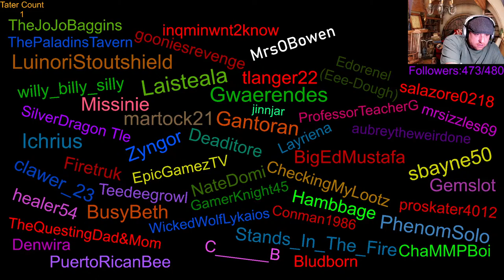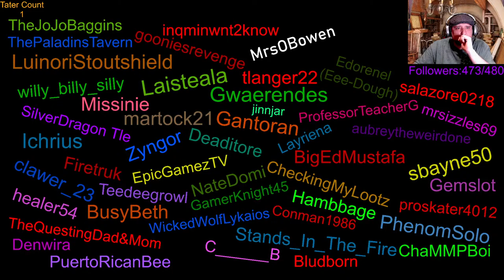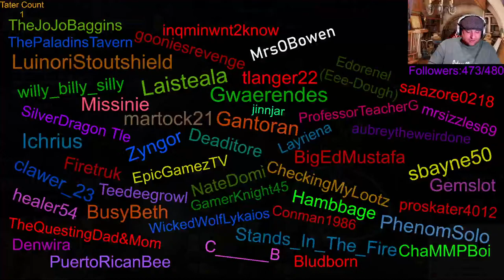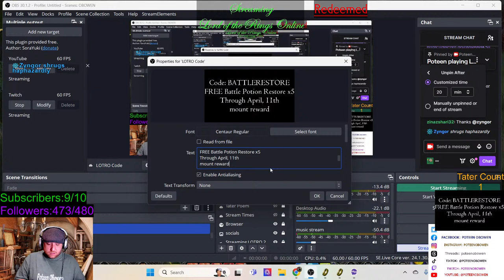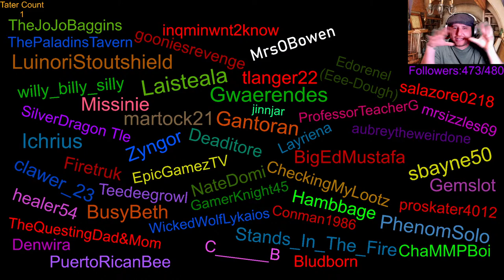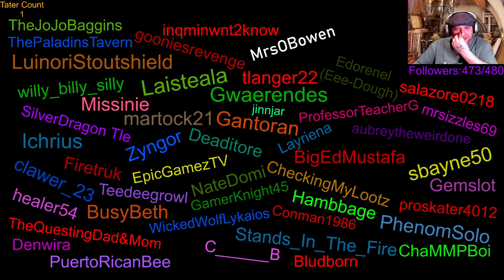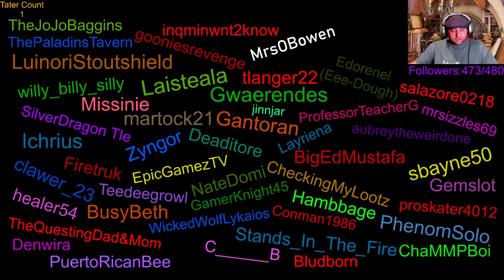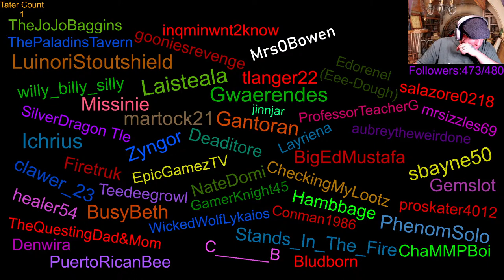Poteen playing LOTRO Bear Time, BEORNING (blue line) mauling his way to lvl 70